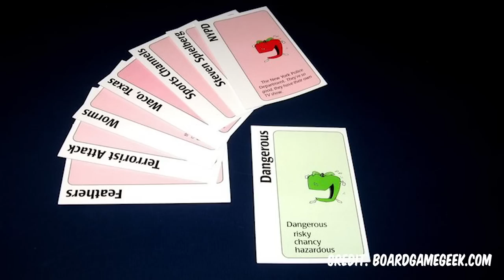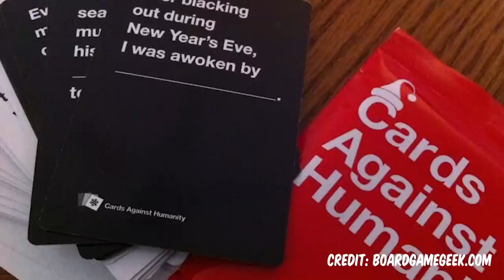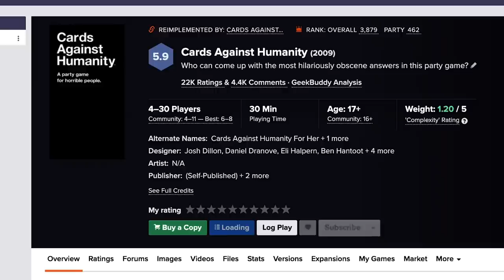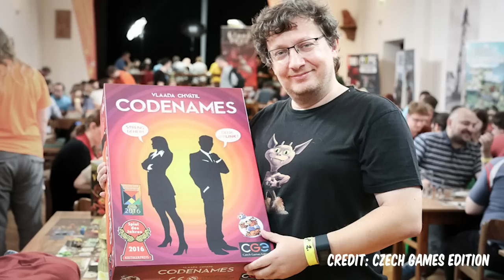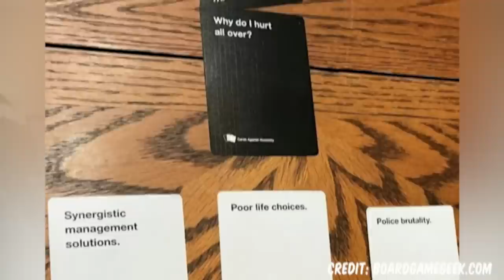Party Games EXPLAINED | Board Games Explained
What exactly ARE Party Games? Join Laurie as he explains the history of party games, which ones are the best, and everything you need to know in order to start your collection!

Thanks to Tristan Hyatt-Williams from Big Potato Games for talking to us.

Huge thanks to Draughts board game cafe for lending us some of these games for the video, and for letting us film in their beautiful Waterloo branch! For more info about the best gaming cafe in the UK,